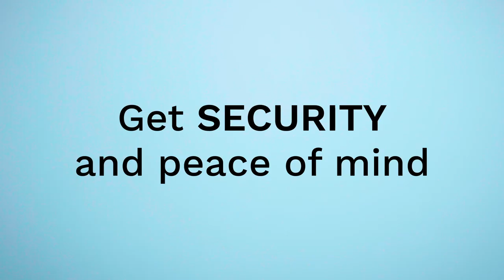DocksLocks Paddle Lock - For SUP and Kayak Paddles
Keep your paddle secure with the DocksLocks® Paddle Lock. To use, simply clamp around your paddle and secure it using the same DocksLocks® security cable you use to lock your board. Lock your paddle and your SUP board together. Great for protecting your paddle from theft.

SECURE. Aluminum construction provides security and protection against thieves.
VERSATILE. Works with most paddles, one size fits most. Fits paddles or any rod/pole with a diameter up to 1.5".
WEATHERPROOF MATERIALS. Constructed of anodized aluminum that will not rust.
QUALITY. The interior of the lock is padded with neoprene, protecting your paddle from scratches.